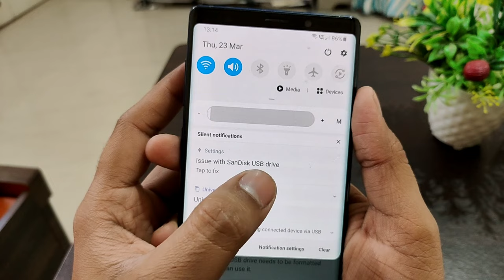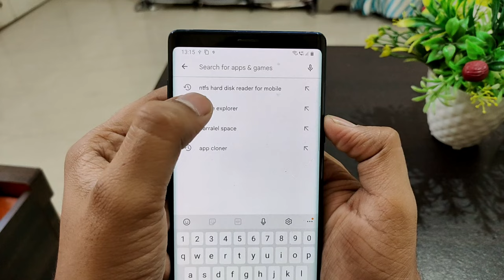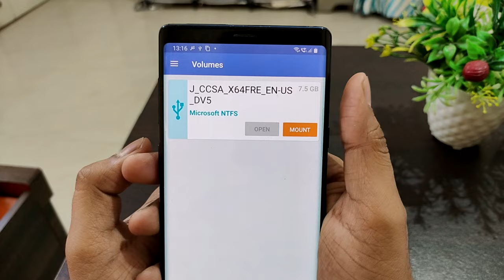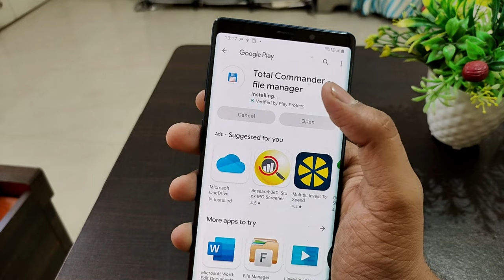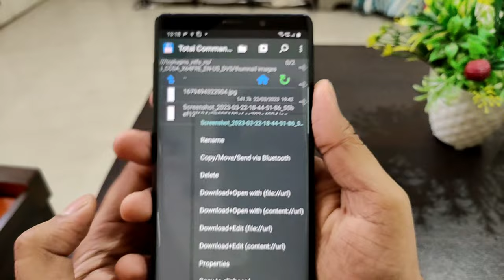Fix Issue with SanDisk USB drive | Tap to fix in Samsung Mobile A13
Format this USB drive?
This SanDisk USB drive needs to be formatted
before you can use it.
Formatting will erase any existing content on the
USB drive.

Pendrive not connecting in samsung phone
otg not connecting in samsung phone
pendrive not showing in samsung mobile

Samsung F23 & M33 M53 A33 A series M Seriesx

Talk soon,
Abid Akay